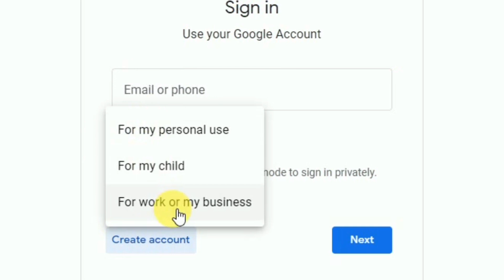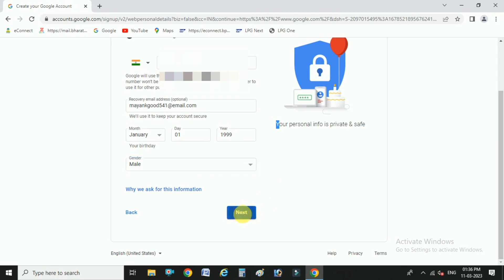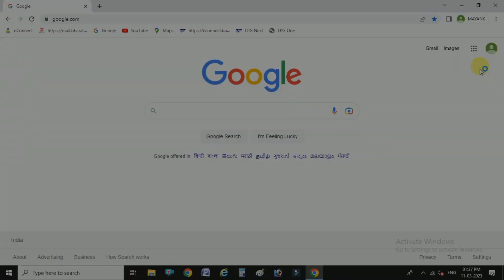Google account kaise banaye। New Google account kaise banaye। How to create Google account। 2023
friends aaj es videos me ham Google account live aapke banana sikhayenge